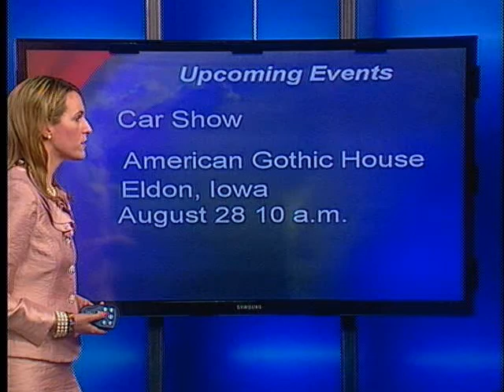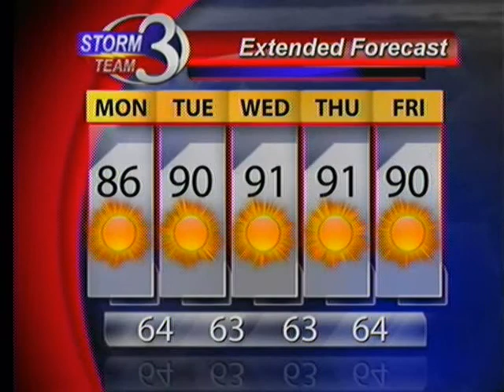Sunny and warm all this workweek